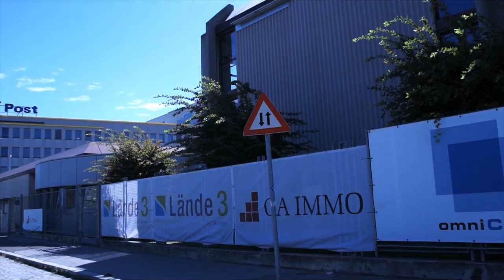CA IMMO Mitarbeiter Convention 2012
Für die Tagung des international agierenden österreichischen Immobilienplayers CA Immo entwickelt alphaaffairs das Aktionslogo und sowie das Motto für den Leitbildprozess. alphaaffairs inszenierte, organisierte und setzte das ganze Event um. Vom Drehbuch bis zur Regie des Jubiläumsfilms; vom Travelmanagement bis zur Abendregie im MQ; vom Symposium im Vienna Hilton bis zum Sightseeing Programm.